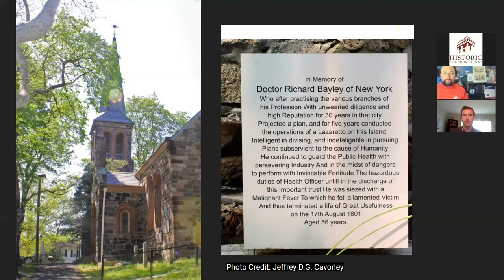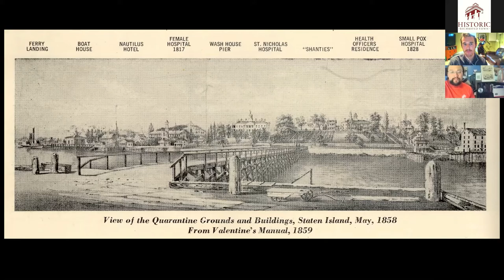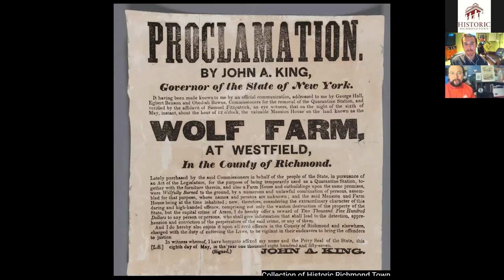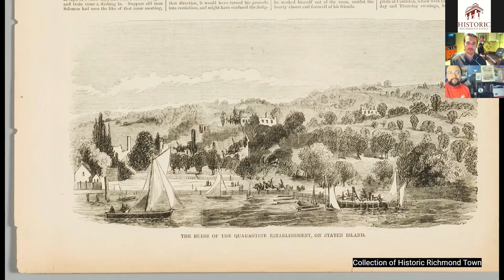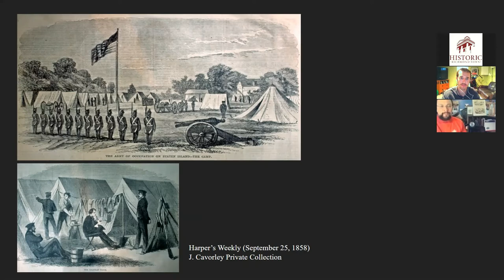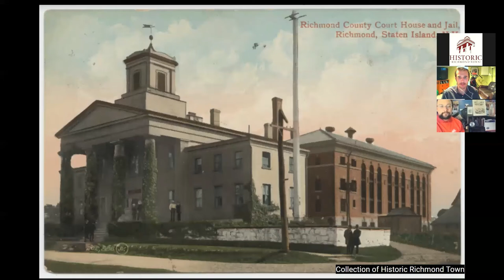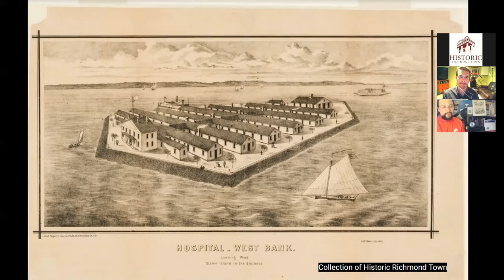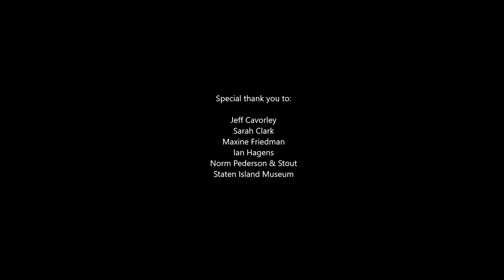Webinar Recording: The Staten Island Quarantine War of 1858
In 2020, Historic Richmond Town launched a series of virtual programs. Historic Richmond Town Talks explore subjects across the borough's history and landscape. Experts, scholars, and HRT staff illuminate stories of Staten Island, some well-known, others oft forgotten.

HRT's first program, "The Quarantine War of 1858", tells the story of the Quarantine Hospital in Stapleton. The hospital was built to house immigrants bound for New York who were stricken with infectious disease. Protesting the presence of the quarantine in close proximity to a residential area, an angry mob stormed the quarantine in September of 1858.

Jeffrey DG Cavorley, and Ian Hagens, HRT Historic Interpreters narrate this program.

Original Recording: June 19, 2020.

Featuring original music, "The Quarantine" by Norm Peterson and Stout.